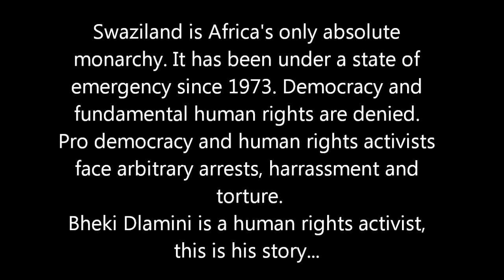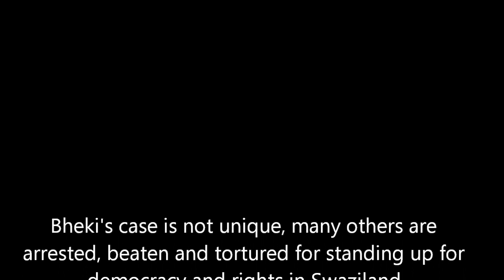Swaziland: Bheki Dlamini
Bheki was arrested in June 2010. He was charged with six counts of terrorism. He was beaten and tortured in prison by the security forces. After four years behind bars he was acquitted of all charges.